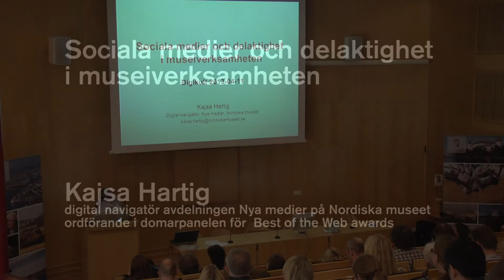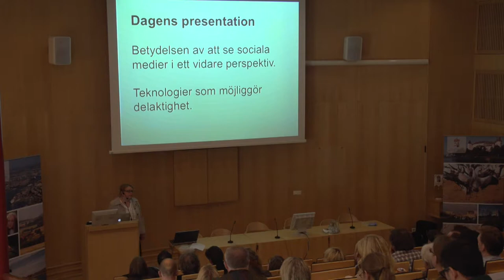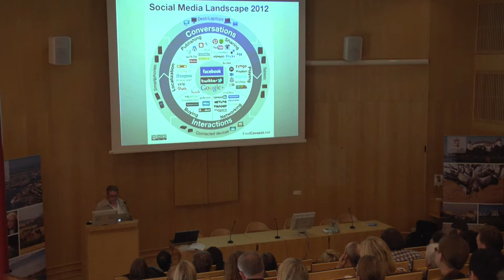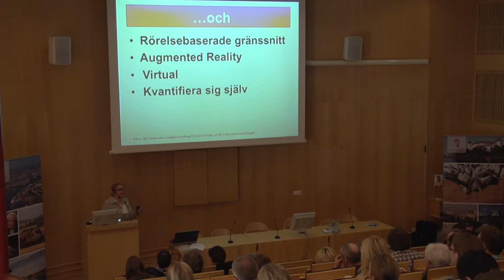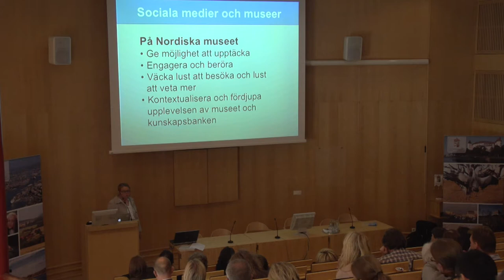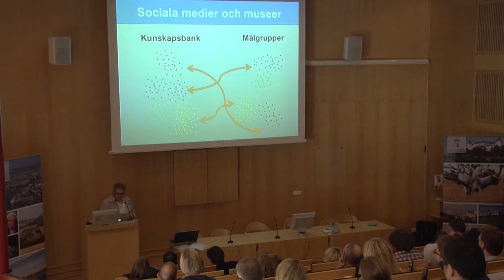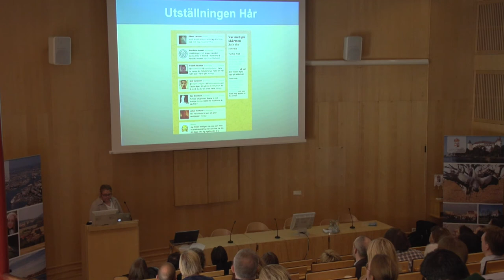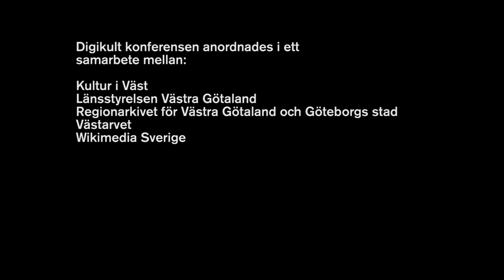Sociala medier och delaktighet i museiverksamheten / Kajsa Hartig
Kajsa Hartig är digital navigatör vid avdelningen Nya medier på Nordiska museet. Hennes föredrag var en del av Digikultkonferensen 10-11 april 2013.